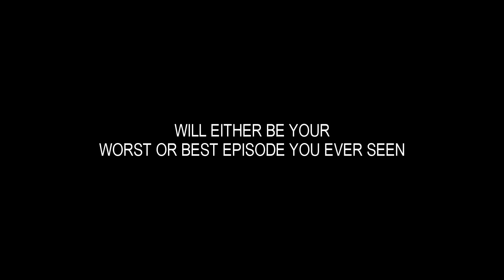AGK Episode #78: PREVIEW!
Legend's say if Leopold will play this game the creator's world is DOOMED and so will your world!